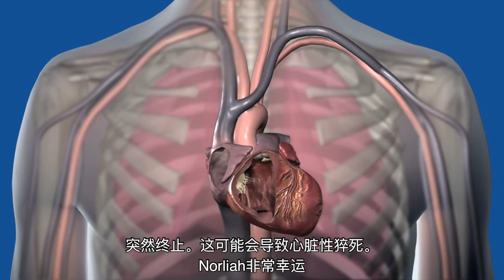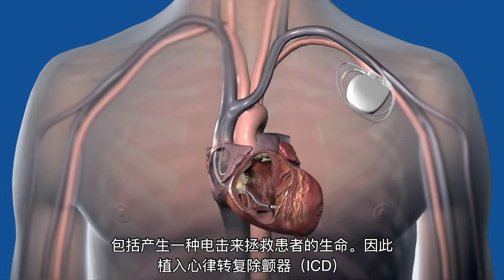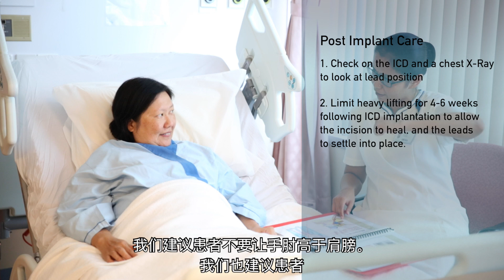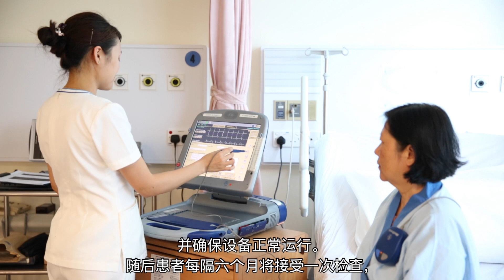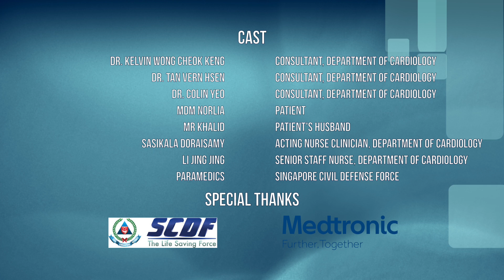Understanding Implantable Cardioverter-Defibrillator (ICD) Chinese Subtitles 华语字幕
An implantable cardioverter-defibrillator (ICD) is a small device that's placed in the chest or abdomen. An ICD uses electrical pulses or shocks to help control life-threatening arrhythmia, especially those that can cause sudden cardiac arrest.

Find out more about the treatment, its procedures, the risks involved and what happens post-implant.